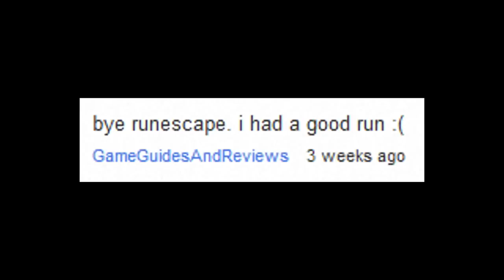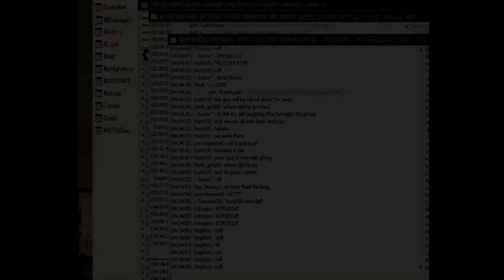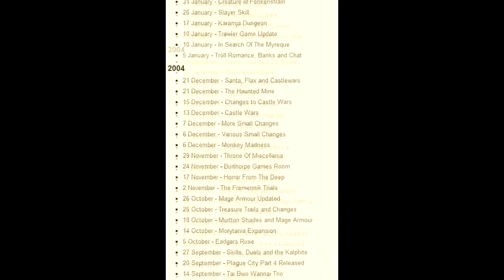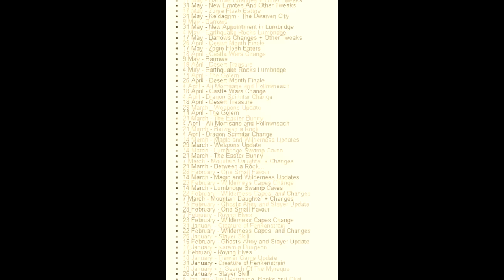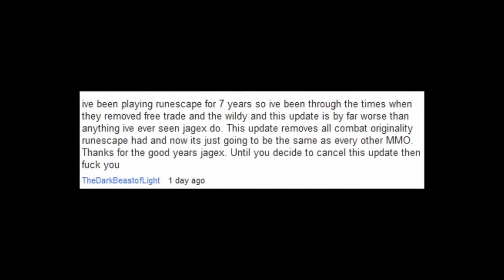runescape over?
sub?